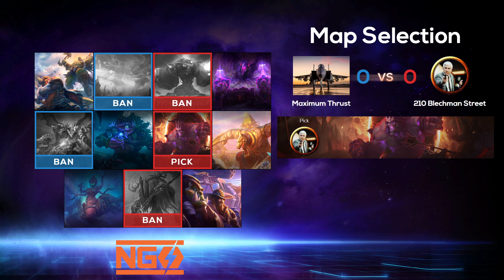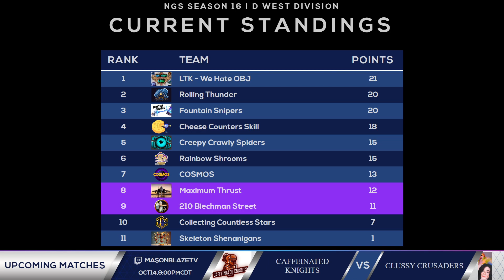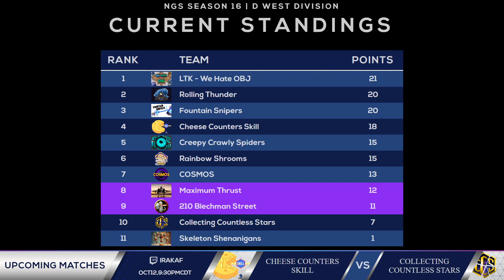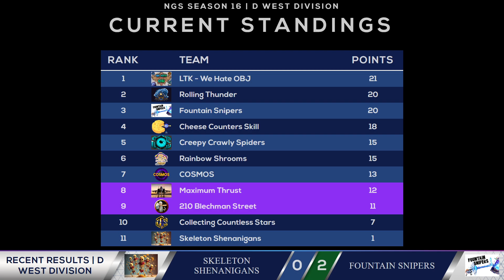NGS: Div D West: Maximum Thrust vs 210 Blechman St